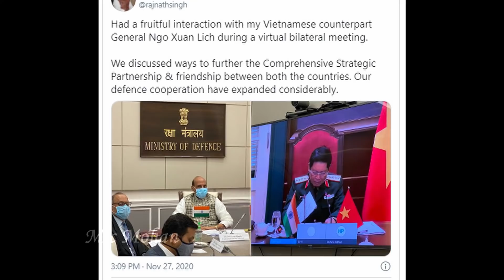India assures Vietnam of all help in military Modernisation | China Vs Nep[al | Tamil | Mic Mohan